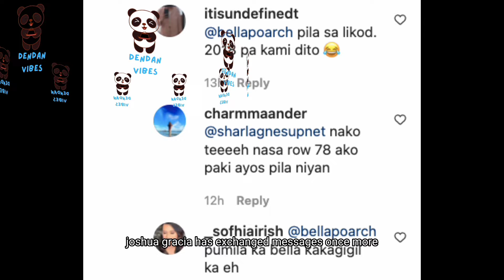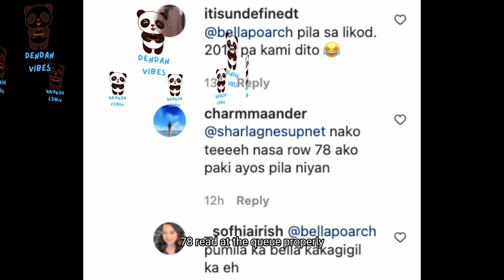Joshua Garcia sent Bella Poarch his shirtless photos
Guys,You're watching DenDan Vibes! DenDan Vibes is upcoming best channel in the world presenting Top 10 of every movie/drama industry of every country like Hollywood,Bollywood,Kdrama & much more..Top 10 Handsome men & beautiful women from every country you can find with spicy Top 10 random facts around world.

Following Topics will be covered in this video:
joshuagracia
bella porch
joshua gracia tiktok
bella poarch tiktok

Most Amazing videos ever from "DenDan Vibes"

©️Music Credit